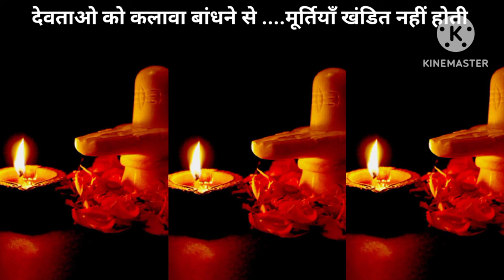किसी भी दिन पांच वृक्षो में कलावा बांधे जीवन बदल जायेगा @baatmanki